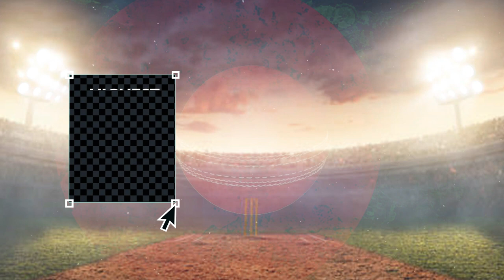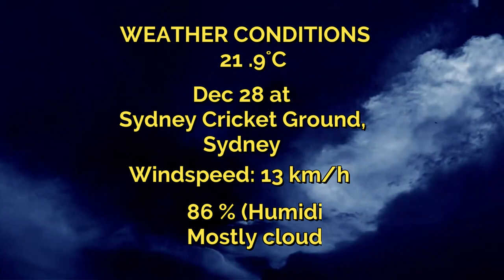SYS vs MLR BBL 2022-23| 18th Match Prediction| Sydney Sixers vs Melbourne Renegades Winner|Australia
Your Queries -
1. BBL 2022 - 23 SIX vs REN 18th Match Prediction
2. Sydney Cricket Ground Sydney Pitch Report
3. SIX vs REN 18th Match Dream 11 Prediction
4. Sydney Sixers vs Melbourne Renegades Match Prediction
5. Sydney Cricket Ground Pitch Report
6. SIX vs REN 18th Match Pitch Report
7. SIX vs REN Today Pitch Report
8. 18th Match SIX vs REN Pitch Report
9. 18th Match Sydney Sixers vs Melbourne Renegades Pitch Report
10. Pitch Report SIX vs REN 18th Match
11. Sydney Pitch Report
12. Pitch Report Sydney Cricket Ground Sydney
13. Pitch Report Sydney Cricket Ground
14. Tomorrow Match Pitch Report
15. Today Match Pitch Report
16. SIX vs REN Pitch Report
17. Sydney Sixers vs Melbourne Renegades Pitch Report
18. Sydney Cricket Ground Pitch Report
19. Sydney Sixers vs Melbourne Renegades 18th Match Playing 11
20. SIX vs REN 18th Match Prediction
21. Sydney Sixers vs Melbourne Renegades
22. SIX vs REN main se kon jitega
23. Aaj ka Match Kaun Jitega
24. Aaj ka BBL Match
25. Sydney Sixers vs Melbourne Renegades Match Prediction
26. SIX vs REN Kaun Jitega
27. REN vs SIX Kaun Jitega
28. SIX vs REN Aaj ka Match
29. REN vs SIX Aaj ka Match
30. Today BBL Match Prediction
31. Sixers vs Renegades main kaun Jitega
32. Renegades vs Sixers main kaun Jitega
33. SIX vs REN me Kon Jitega
34. Melbourne Renegades vs Sydney Sixers
35. Sydney Sixers vs Melbourne Renegades
36. Today Match Prediction
37. 28th December ka Match
38. BBL 28tj December
39. BBL 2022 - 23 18th Match
40. REN vs SIX Highlights
41. SIX vs REN Highlights
42. BBL 18th Match Highlights
43. Melbourne Renegades vs Sydney Sixers Highlights
44. Sydney Sixers vs Melbourne Renegades Highlights
45. SIX vs REN 18th Match Preview
46. REN vs SUX 18th Match Preview
47. Melbourne Renegades vs Sydney Sixers Match Preview
48. Sydney Sixers vs Melbourne Renegades Match Preview
49. REN vs SIX 18th Match Playing 11
50. REN vs SIX 18th Match Playing 11
51. Sydney Sixers vs Melbourne Renegades Playing 11
52. Melbourne Renegades vs Sydney Sixers Playing 11